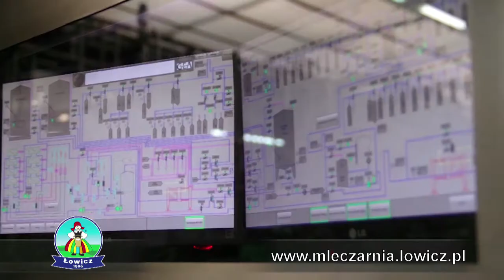Spółdzielnia mleczarska ŁOWICZ